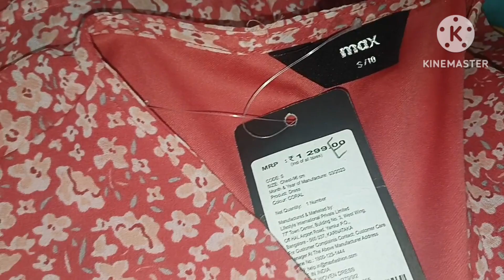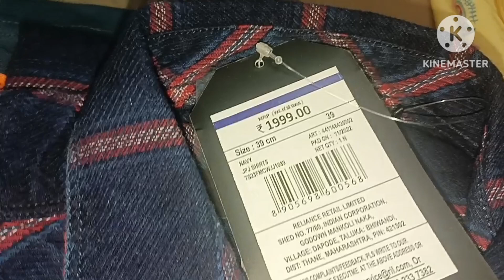మళ్ళీ Shopping చేసాను బ్రాండెడ్ బట్టలు కూడా 70% లో చాలా చీప్ గా కొన్నాము 👌 మా collections lowbudget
June Month is Right for low budget shopping Cloths and Footwear
Best Time For Shopping Middle-class People / Low Budget Shopping In Malls / Cloths when will get offers in malls / Low Budget Cloths When we Will get in malls / Branded Cloths In Low Budget Shopping Time / Cloths When will get cheeper than out side stores in malls branded one /షాపింగ్ మాల్స్ లో offers ఎప్పుడు వస్తాయి / బ్రాండెడ్ బట్టలు తీసుకోవాలంటే తక్కువ బడ్జెట్ లో ఎప్పుడు తీసుకోవాలి // 50% Sales ఎప్పుడు వస్తాయి మాల్స్ లో // present offers in shopping మాల్స్ // shopping malls లో offers ఎప్పుడు start అవుతాయి